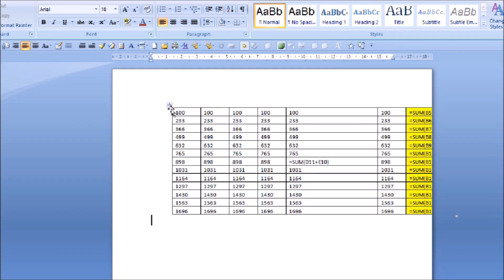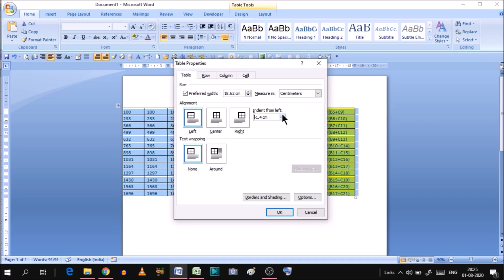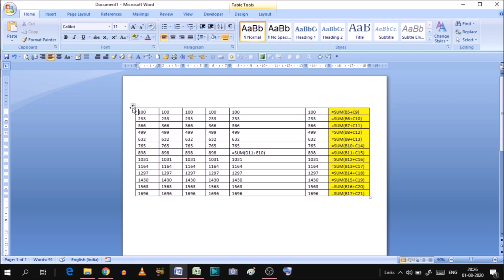How to adjust large table in word | how to adjust table width in word | table adjustment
How to adjust large table in word in hindi, how to adjust table width in word.
How to adjust column width in word.
table adjustment.
How do I fit a large table to one page in Word?

To adjust table row and column size in Word:
1. Click anywhere in the table.
2. In "Table Tools" click the [Layout] tab - locate the "Cell Size" group and choose from of the following options: To fit the columns to the text (or page margins if cells are empty), click [AutoFit] - select "AutoFit Contents."

How do I move a large table in Word?
How to Make a Table Fit on One Page in Word?
How To Fit a Table to the Page in Microsoft Word?

YOU will find some tips & tricks to make easy your word operations. I will try to provide maximum solutions here. Would request you to watch entire video and use pause button to understand how to adjust table in word.
I will upload some more basics of MS word table in my upcoming videos. If you need any help with the related topic so kindly write it on comment section. My purpose of making this video to help people, who are beginners. Warmly welcome to your valuable suggestion.

Keep watching.
Keep learning.